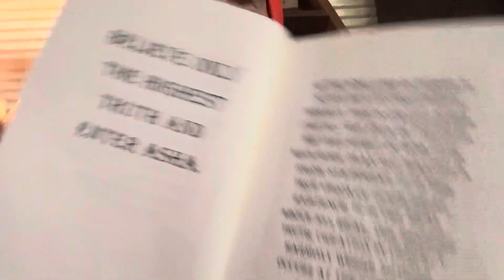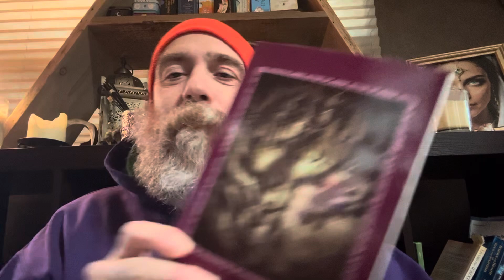WARNING!!! End of the World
The Return Of God